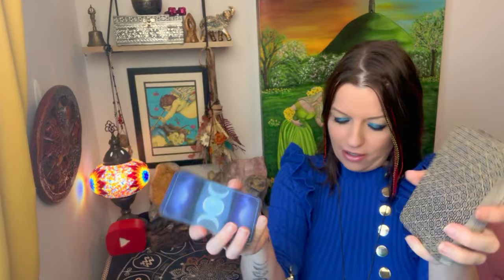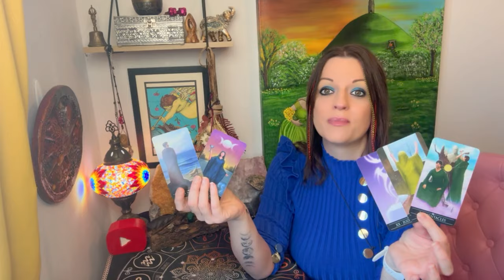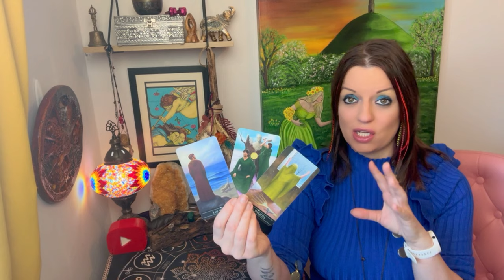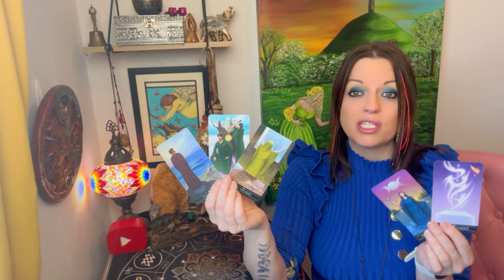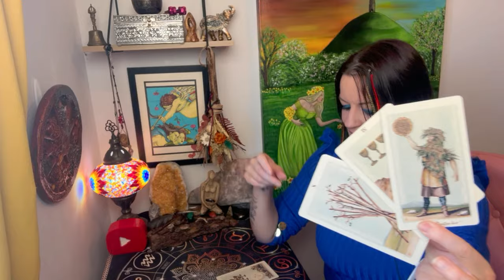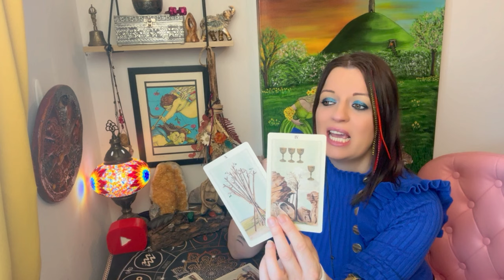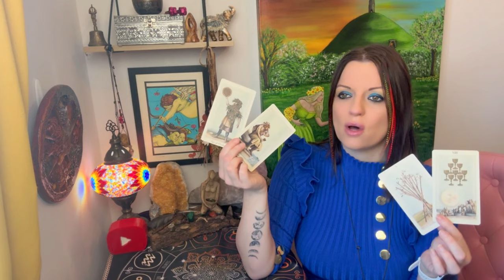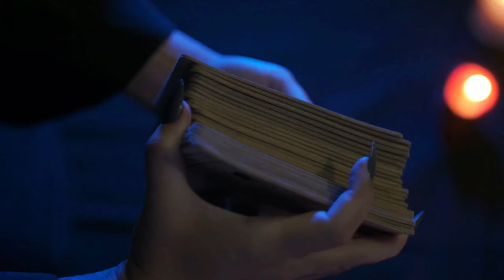What are their thoughts about you? Tarot ! Pick a card reading!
🔮🪬🧿 Card Readings Timings 🕰️:
Pick a card: 0:56
Card One: 01:34
Card Two: 08:20